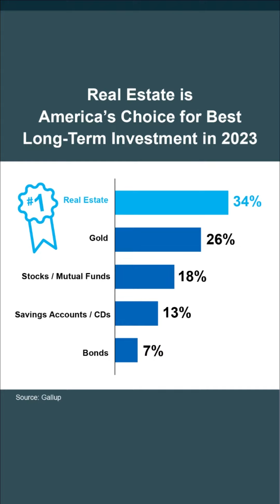What do Americans consider the best long term investment in 2023?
Best investments in 2023 for long term wealth. gallup recently released a poll of Americans top investment picks…. And Guess what’s at the top?

Love Maui? Are you thinking about moving here full time, buying a second home, or vacation rental? Be sure to give us a call, shoot us a text or email. We can schedule a discovery call with you over the phone or Zoom to help you navigate the Maui real estate market. Our 40 plus years experience on the island 🏝 gives you the confidence to make the right move. We’d love to help you make the island transition you’ve been dreaming about.

🤔Thinking of Moving to Maui or any of the Hawaiian Islands?

Create Your Own Custom Search or lean about Maui communities on our NEW WEBSITE!

Agent Licensing
Brad Lambert
RS-85805